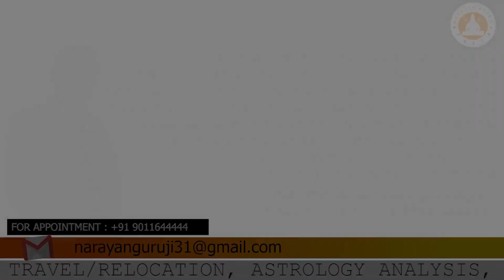1 नवंबर करवा चौथ पर स्त्रियां करें ये उपाय |Karwa Chauth Upay Vrat Katha|Narayan Acharya Chandigarh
1 नवंबर करवा चौथ पर स्त्रियां करें ये उपाय | Karwa Chauth Upay | Narayan Acharya Chandigarh
Welcome 🤗 To My Youtube channel Narayan Astro India & Gemstone.
Greetings from Narayan Astro India.
I'm Rishi from Narayan Astro India And Gemstone.
It was a pleasure interacting with you; firstly, I would like to express our gratitude for choosing Narayan Astro India & Gemstone for your Astrology and gemstone-related needs. We aspire to serve you with finest stones and outstanding astrology advice from renowned astrologer Dr. Narayan Acharya.
One such reputable and trustworthy plateform.
Narayan Astro India & Gemstone
Chandigarh India and Astro friend narayan narayan.

Narayan Astro India and Gemstones
●Telegram Channel- Astrologer,  Gemologist,Vastu, Numerology,  Face Reader, Vedik Astrology, Mahavastu

karwa chauth,
karwa chauth dress ideas,
karwa chauth song,
karwa chauth saree haul,